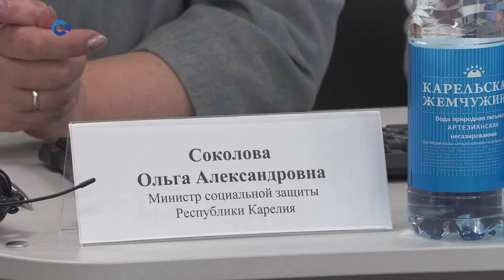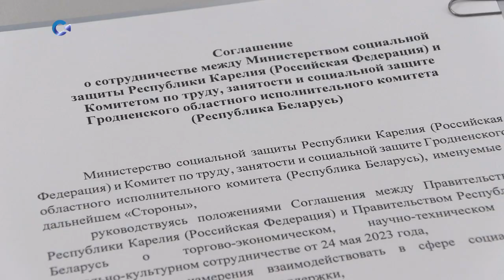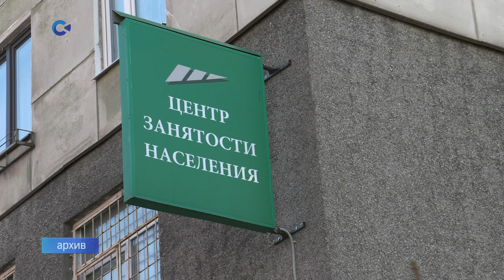Карелия будет сотрудничать с Республикой Беларусь в вопросах социальной защиты населения